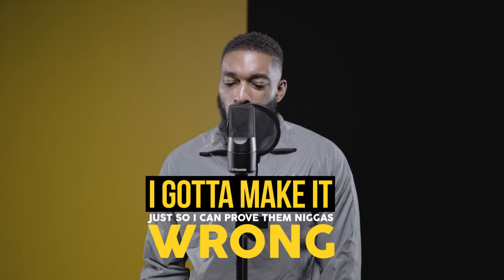Big Tobz - Daily Duppy | GRM Daily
🎹 PROD BY: RWXNTREE

📲 FOLLOW: @grmdaily